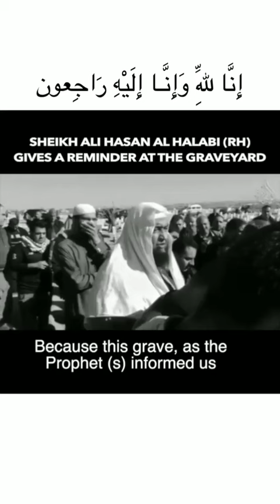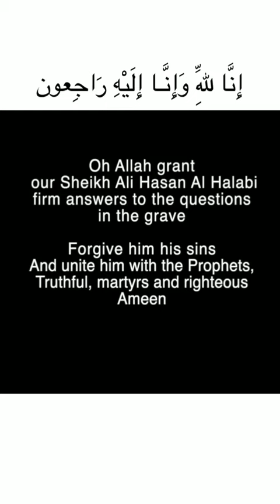A reminder.. Must listen ❤️😭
‎🌹 أكتب شيء تؤجر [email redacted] quametod islam_sobhi‎القرآ quranlife quranmajid quranperfect quransounds إسلام_صبحي عبدالرحمن_مسعد‎اسلاميات السعودية الامارات مقاطع_دينية raadalkurdy السعودية رعدالكردي مقاطع_اسلامية #💯💘